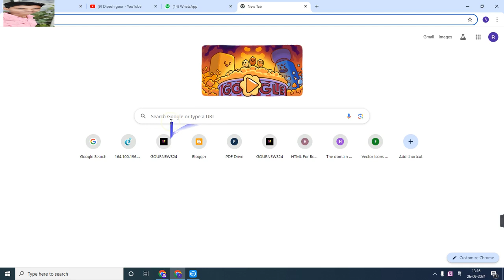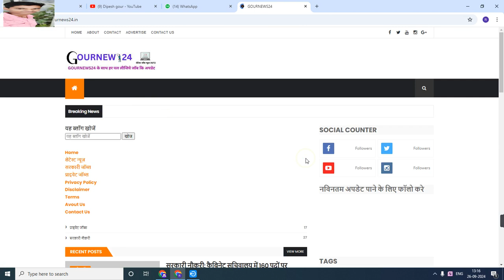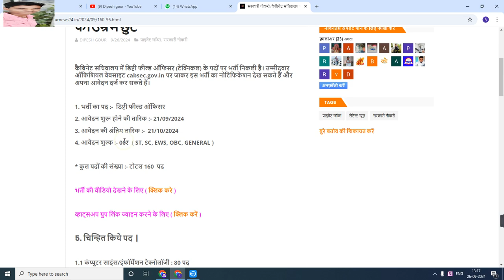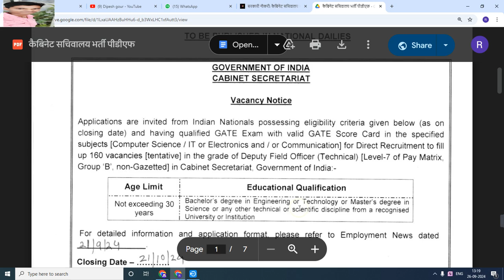कैबिनेट सचिवालय में 160 पदों पर निकली भर्ती 2024 | सभी कैटिगरी के उम्मीदवारों के लिए आवेदन निशुल्क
My others social media link follow

Official
Official
Notification :-
Job apply
Link :___=

cg new vacancy 2024,cg jobs,new vacancy 2023,anganwadi supervisor salary,,Mp महिला बाल विकास विभाग भर्ती  24,mahila supervisor,anganwadi supervisor recruitment 2023,bihar new vacancy 2024,bihar icds recruitment 2024,bihar block bharti 2024,महिला एवं बाल विकास विभाग भर्ती 2024,,anganwadi bharti 2024neo world तेच

      😍DIPESH GOUR😍